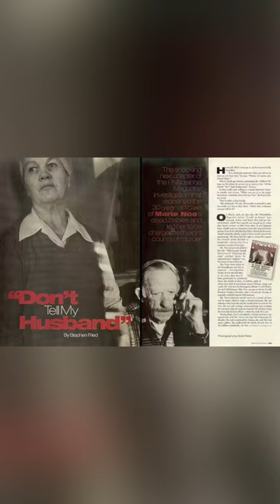TRUE CRIME: WHY DID ALL OF HER 10 BABIES DIE BEFORE 15 MONTHS? NOTORIOUS MARIE NOE - TRUE CRIME